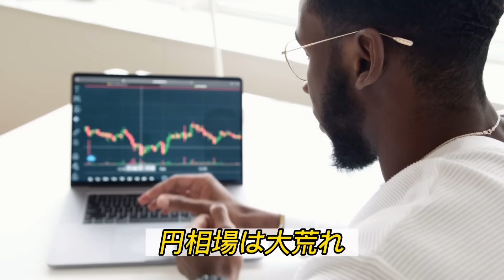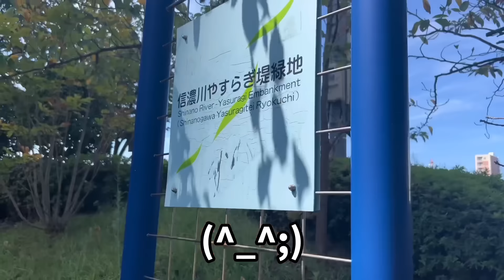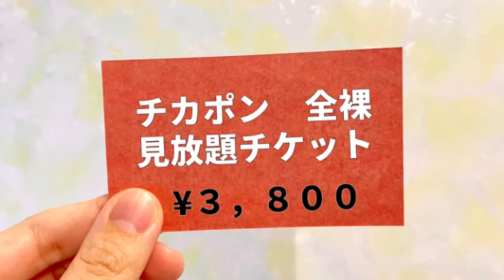【ぼっち飯】独身デブ､月見バーガー食べながら雑談❤︎＋.。【愚痴多め】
いつもあ⌒㌧\(//∇//)\❣️

①9/29(木)19:30〜21:00
@蔦屋書店 新潟万代店2階 シェアラウンジ

🔻お酒飲み放題(※私も飲みたい)
🔻軽食付き🍔
🔻限定40名様
🔻チェキ会は限定10名様(こちらは完売)

ここだけの話ばかりになる気がする🤣
是非会いに来てください⭐️

②10月9日（日）開演16時
会場 ジョイアミーア
前売り1,500円 別途ドリンク代500円

【みんなのおかげで婚活話がコミックエッセイに】

『まともな恋愛経験なしでマッチングアプリに挑戦してみたら
事件だらけでした』

イラスト：やたなつめ　先生
出版社 ‏ : ‎ KADOKAWA 　さま
絶賛販売中です！！ぜひに\(//∇//)\